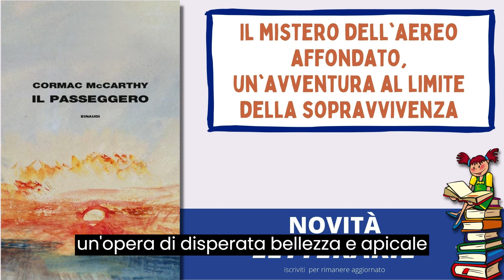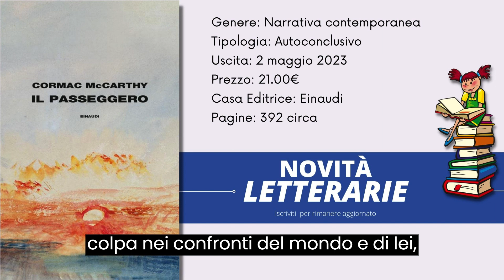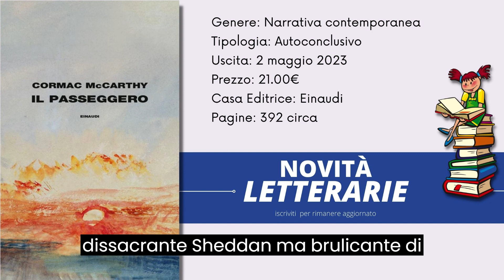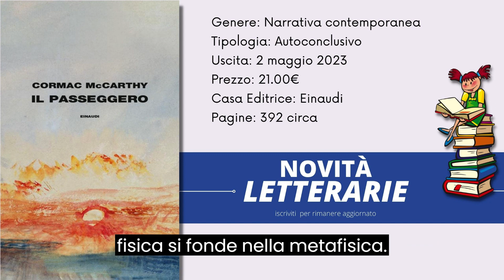Libro e trama Il passeggero di Cormac McCarthy Il mistero dell'aereo affondato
Novità in libreria: Il passeggero di Cormac McCarthy, Il mistero dell'aereo affondato, Un'avventura al limite della sopravvivenza

Immergiti in un'avventura al limite della sopravvivenza con "Il passeggero" di Cormac McCarthy, edito da Einaudi. Bobby Western è in fuga, perseguitato da un'ombra oscura e governativa dopo aver visto un JetStar affondato con nove corpi senza vita a bordo. La sua unica speranza è la fuga, ma non è solo. Con lui c'è Alicia, la sua bellissima sorella, una mente matematica sopraffina e un'esperta mondiale di violini cremonesi, afflitta dalla visione delle tenebre. Insieme, attraversano una serie di paesaggi popolati da personaggi coloriti e stravaganti, dove la sopravvivenza è sempre in bilico e la fuga è l'unica opzione. Ma dove li porterà questa avventura? In un mondo dove la fisica si fonde con la metafisica, dove i ricordi sono l'unica realtà e la compagnia è un lusso troppo grande per essere concesso. Preparati a un viaggio nella mente di McCarthy che ti farà venire i brividi sulla schiena e ti lascerà a bocca aperta fino all'ultima pagina.